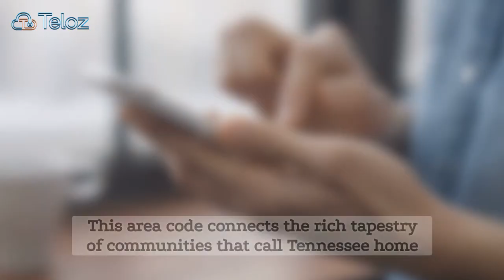Where Is Area Code 615 Located At: Area Code 615 Location, Unveiling its Geographic Identity.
Explore the geographical identity of Area Code 615 with Teloz's informative guide. Wondering where Area Code 615 is located? Teloz provides clarity by uncovering the regions and cities encompassed by this distinctive area code. From historical significance to modern-day telecommunications, discover the cultural and practical implications of Area Code 615's location.